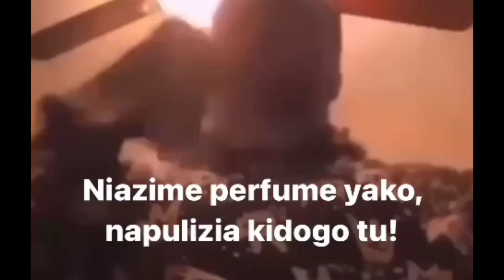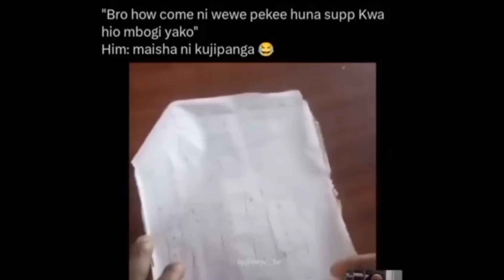KENYA SIHAMI PART 62/LATEST, FUNNIEST, TRENDING AND VIRAL VIDEOS, VINES, COMEDY AND MEMES.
Bringing you all the best funny videos, comedy, vines and memes that have been trending the whole week.
We hope our videos will make your day better and brighter. our intention has been to always bring you a smile on your face and you could return the favor by just liking, sharing and subscribing since it is free.